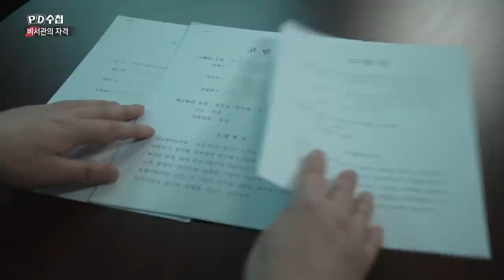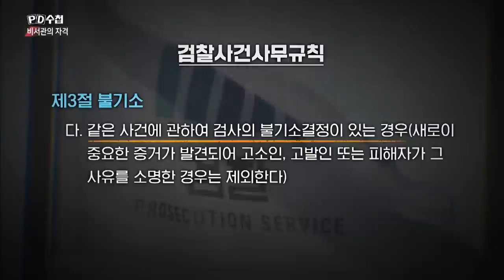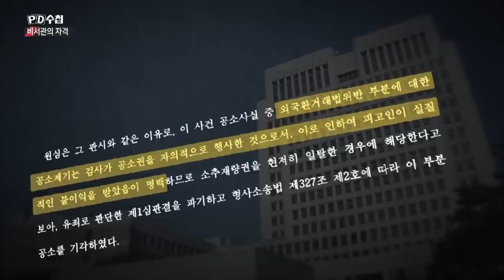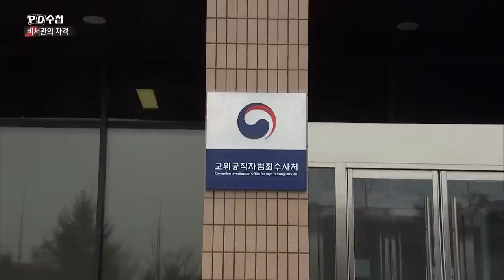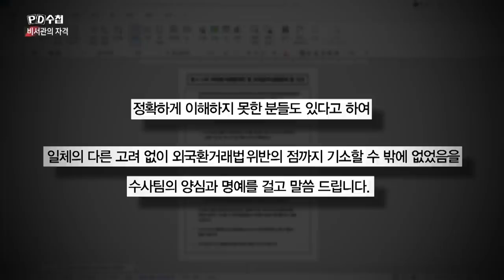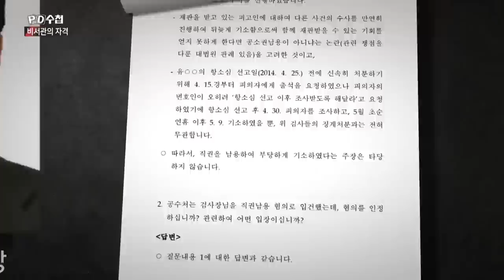비서관의 자격 - 그 검사의 화려한 귀환 - 후반부 - PD수첩 MBC 2022년6월21일 방송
피해자만 남은 희대의 증거조작사건